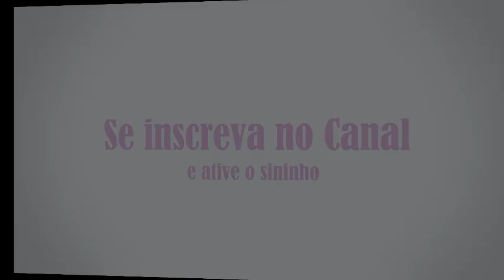Periquito Bourke Rosa - Neofemas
No vídeo de hoje vou falar um pouco sobre esse periquito maravilhoso. Periquito Bourke Rosa (neofemas).